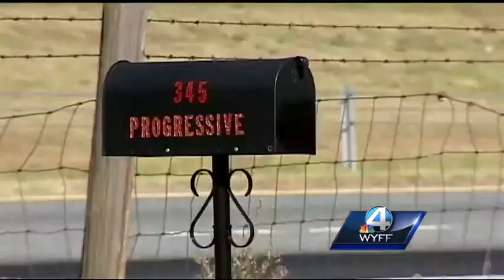I-85 improvements are in the works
Money will go up for approval next month